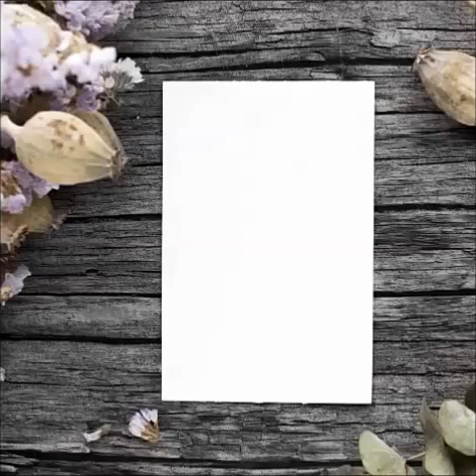제규어 하모니카 연주(김태정-백지로 보낸 편지)